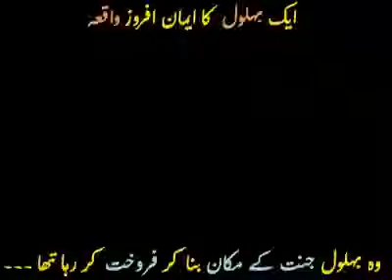Bin dekhay ka soda